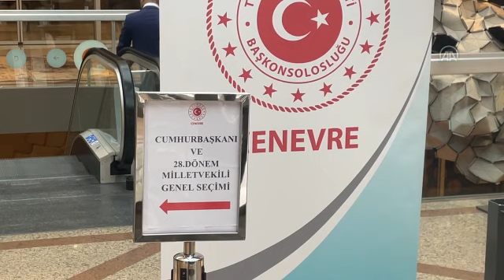İsviçre'de Türkiye'deki 14 Mayıs seçimleri için oy kullanma işlemi başladı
İsviçre'de, Türkiye'de 14 Mayıs'ta düzenlenecek Cumhurbaşkanı ve 28. Dönem Milletvekili Genel Seçimleri için oy kullanma işlemi başladı.
İsviçre'de başkent Bern ile Cenevre ve Zürih olmak üzere 3 farklı noktada sandık kuruldu.
Yüksek Seçim Kurulu (YSK) verilerine göre, İsviçre'de kayıtlı 105 bin 820 seçmen, 7 Mayıs'a kadar oylarını Türkiye'nin bu üç misyonunda kurulan alanlarda kullanabilecek.
Oy kullanma işlemi yerel saatle 09.00'da başladı, 21.00'e kadar sürecek. Türkiye'nin Cenevre Başkonsolosluğunun bulunduğu binada oy kullanmak için kurulan alan ve çevresinde güvenlik önlemleri alındı.
Seçmenlerin sabah saatlerinde oy kullanılacak alanın önünde uzun kuyruklar oluşturduğu görüldü.
Cenevre'de ilk oyu 1 No'lu sandıkta kullanan Ceren Erdoğdu, AA muhabirine, vatandaşlık görevini yerine getirdiği için mutlu olduğunu söyledi.
Erdoğdu, "Kolay bir şekilde oyumuzu kullandık. Vatana ve millete hayırlı uğurlu olsun." dedi.
Seçmen Davut Bingül de vatandaşlık görevini yerine getirmekten mutluluk duyduğunu ve herkesin oyunu kullanması gerektiğini ifade etti.
- Sandıklar, 7 Mayıs'a kadar açık olacak
Türkiye'nin BM Cenevre Ofisi Nezdinde Daimi Temsilcisi Büyükelçi Güven Begeç ve Cenevre Başkonsolosu İpek Zeytinoğlu Özkan da oylarını Cenevre'de kullandı.
Özkan, sabah saatlerinde vatandaşların oy kullanmaya büyük ilgi gösterdiğini kaydetti.
Oy verme işleminin sorunsuz geçmesi için tüm tedbirleri aldıklarını vurgulayan Özkan, "Oy kullanma işleminin düzen ve sükunet içerisinde geçmesi için elimizden geleni yapıyoruz. Vatandaşlarımızı bekliyoruz, 7 Mayıs'a kadar sandıklar açık olacak. Sabah 09.00'dan akşam 21.00'e kadar açık olacağız. Seçimler, vatanımıza ve milletimize hayırlı olsun." ifadelerini kullandı.
İsviçre'deki seçmenler, 7 Mayıs'a kadar oy kullanabilecek. Vatandaşlar, seçimlerin ikinci tura kalması halinde 20-24 Mayıs tarihlerinde yeniden sandığa gidecek.
İsviçre'deki Türkler, Türkiye'deki seçimler için 6'ncı defa sandık başına gidiyor.